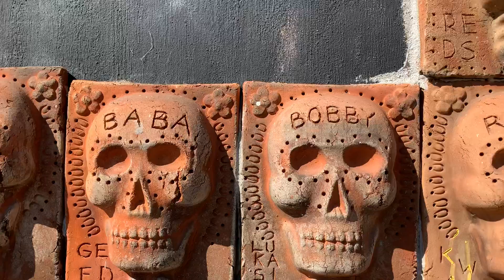Vivir y morir, en esta vida vamos de paso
Mural artesanal en Ajijic, Jalisco